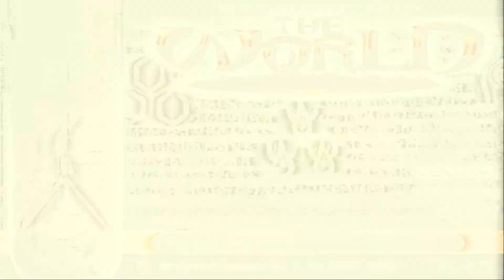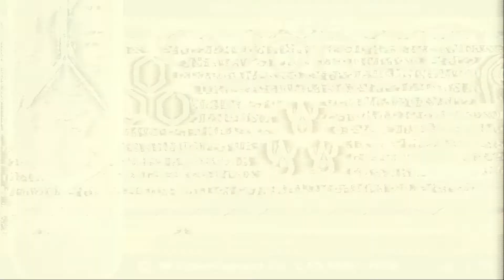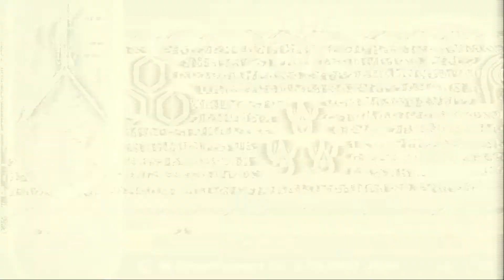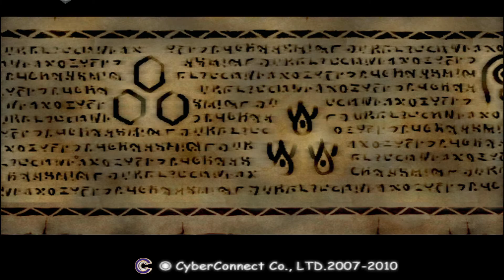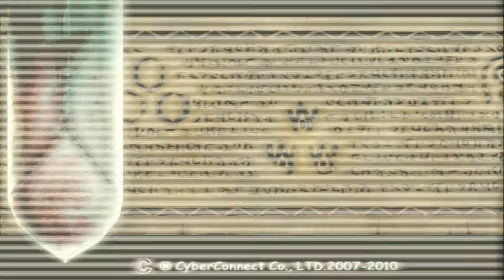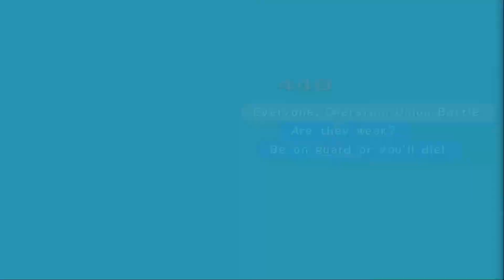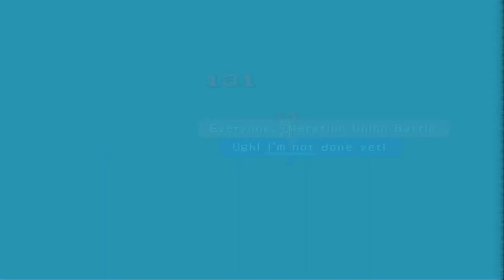.Hack//Infection 021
Playthrough of .Hack//Infection